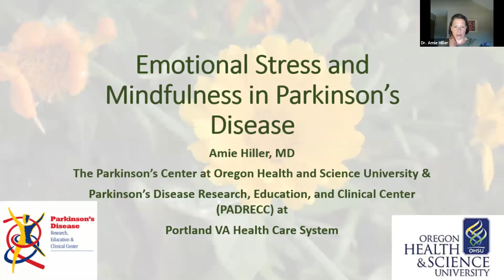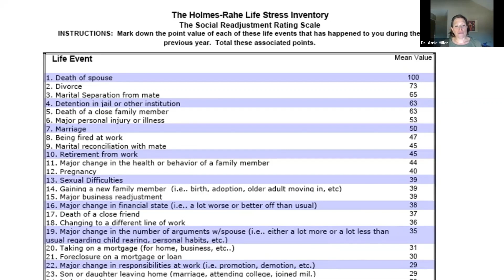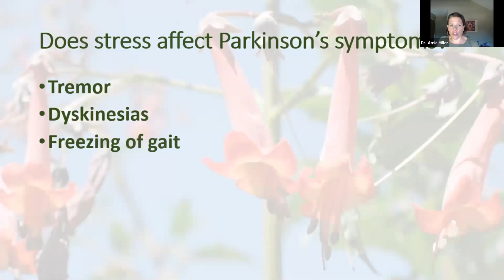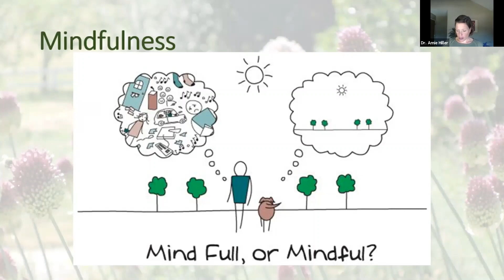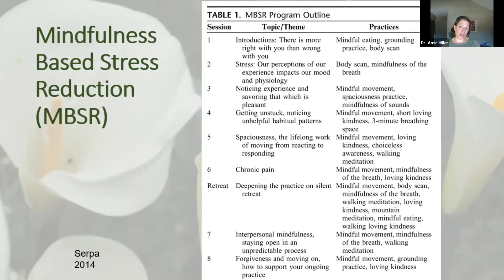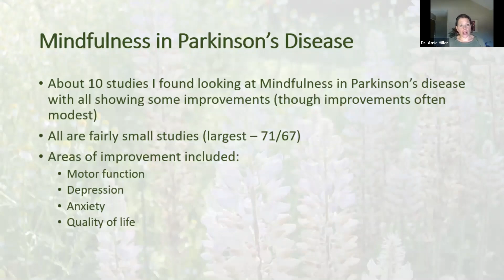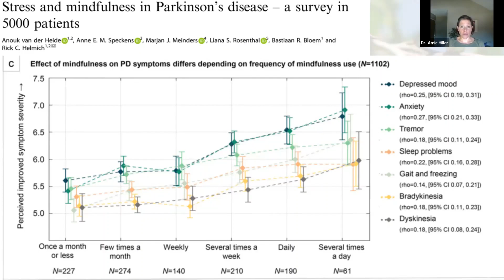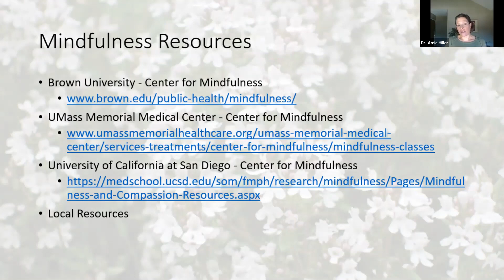Emotional Stress and Mindfulness in Parkinson's Disease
Dr. Amie Hiller is a Movement Disorders physician/neurologist at OHSU and the Parkinson's Center of Oregon. Dr. Hiller talks about the science behind emotional stress and the brain, and stress reduction and mindfulness successes.